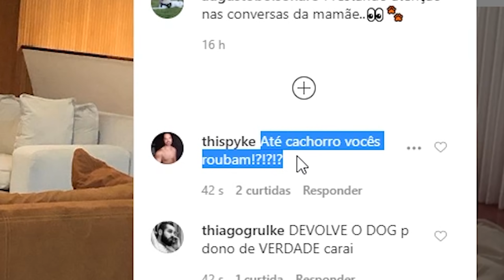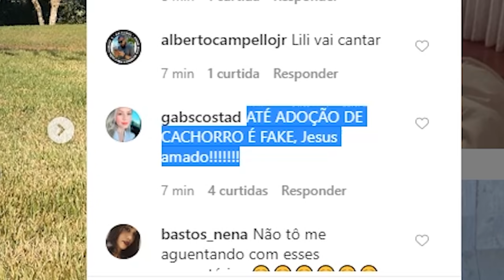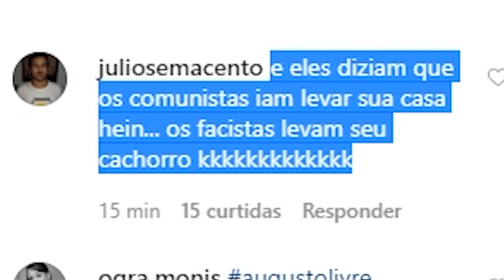QUEM É AUGUSTO BOLSONARO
Meteoro Shorts é nossa nova série de vídeos curtos.
Referências:
Cachorro adotado por família Bolsonaro já tinha dono e será devolvido
Cães da raça Pastor Maremano têm ótima habilidade com ovinos